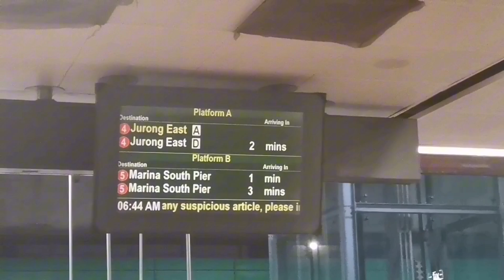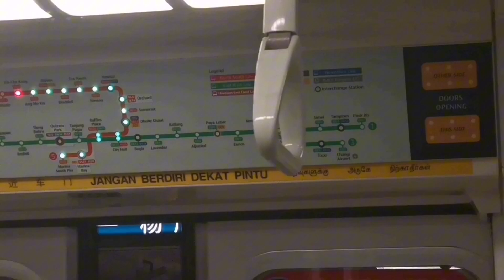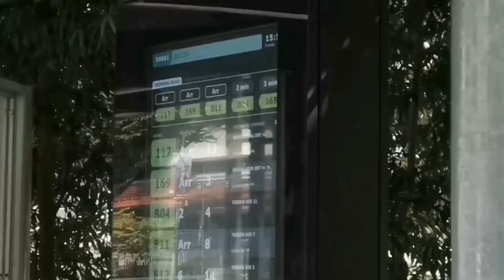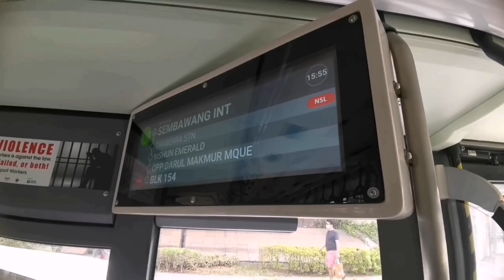National Day - Singapore The Train And Bus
Happy For National Day!
Transport Public
Together Stronger!